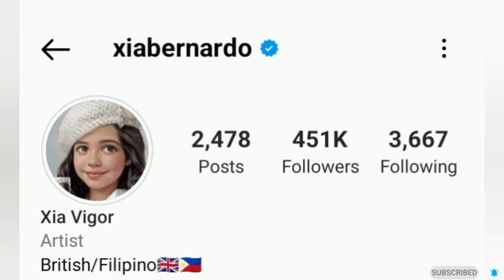Xia Vigor Lifestyle 2022 || Boyfriend, Biography, Career, Net worth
This video gives the details of the lifestyle(Biography, Real Name, Age, Partner, Career and Networth) of Popular Filipina British Actress & Television personality Xia Vigor